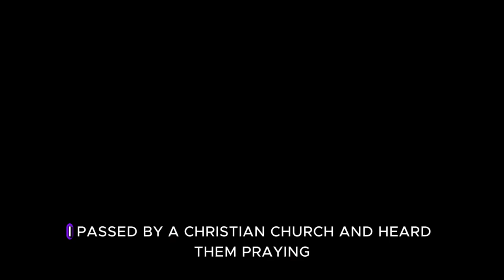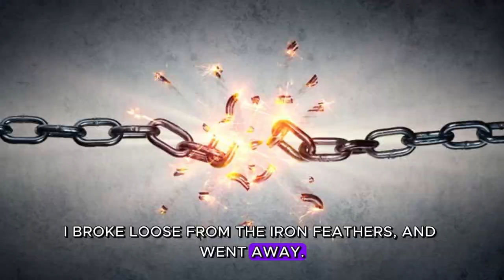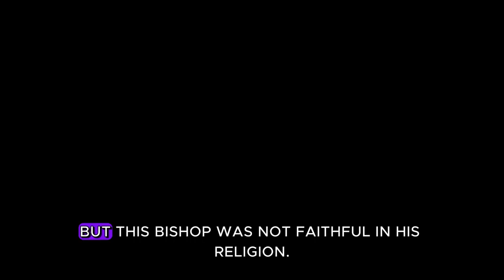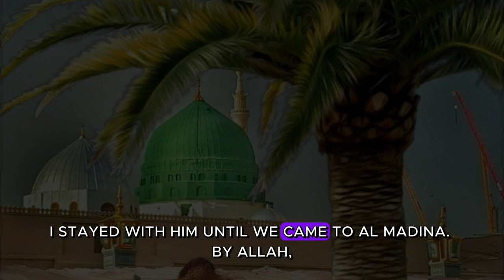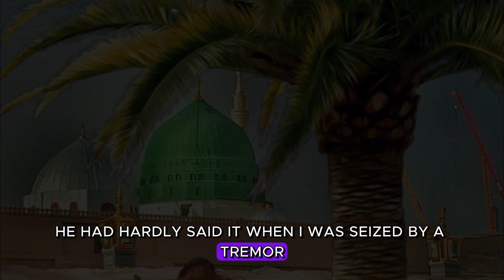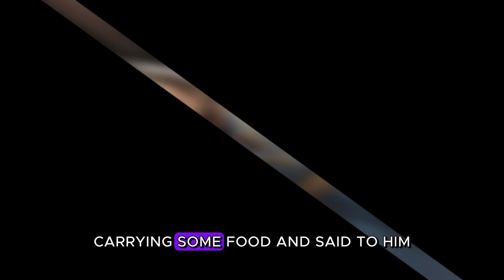Why Salman al Farsi (R.A.) was a worshipper of Fire? | Why He accepted Christianity?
Salman Al Farsi (ra): The Truth Seeker | The Firsts | Dr. Omar Suleiman
Salman Al Farsi (ra): Back to Persia | The Firsts | Dr. Omar Suleiman
Salman Al Farsi RA
Salman al-Farsi RA | Seeker of the Truth
Sahaba Stories - Companions Of The Prophet | Salman Al Farisi (RA) | Part 1 | Quran Stories
Salman al-Farsi is with Us!
"Salman the Persian: From Zoroastrianism to Islam" | Movie The Story of Salman al Farsi (R.A.) (Part 2) | Great Warrior Series Ep-4
Companions of Prophet Muhammad stories"
Islamic warriors history"
Stories of Sahaba (companions) of the Prophet"
Hazrat Salman al-Farsi story"
Islamic heroes tales"
Sahaba stories in Islam"
Legendary Muslim warriors"
Biography of Hazrat Salman al-Farsi"
Islamic companions history"
Sahaba of Prophet Muhammad documentaries"
Hazrat Salman al-Farsi life journey"
Warriors of Islam narratives"
Salman al-Farsi journey to Islam"
Stories of early Muslims"
Sahaba stories for kids"
Salman al-Farsi in Islamic history"
Courageous Muslims tales"
Companions of the Prophet series"
Hazrat Salman al-Farsi conversion story"
Inspiring Islamic companions narratives"
Story of Salman al Farsi (R.A.) - The seeker of truth
Once upon a time, in the vast deserts of Arabia, there lived a man whose journey from servitude to faith would inspire generations. Born in Persia, Salman was enslaved and sold multiple times until he encountered the teachings of Islam. SalmanAlFarsi, as he would come to be known, embarked on a quest for spiritual truth, eagerly seeking wisdom from various religious communities. His relentless pursuit led him to Medina, where he encountered the Prophet Muhammad, peace be upon him, and embraced Islam wholeheartedly. SalmanAlFarsi's story epitomizes resilience and determination in the face of adversity, showcasing the transformative power of faith. As one of the ProphetMuhammadCompanions, he played a pivotal role in spreading the message of Islam, contributing to its growth and establishment. Salman's unwavering commitment to his beliefs earned him a revered place in Islamic history, symbolizing the enduring legacy of those who sacrifice for the sake of truth and righteousness. Today, his tale continues to resonate, serving as a beacon of hope and inspiration for believers around the world.

For previous videos:
1)This video has no negative impact on the original works (It would actually be positive for them)
2)This video is also for teaching and educatiobal purposes.
3)It is not transformative in nature.
4)I only used some pieces of the videos or pictures to get the point across where necessary.
The Wise Cakes does not own the rights to these video clips.
However, if any content owners would like their images pictures or video clips removed, don't hesitate to get in touch with us by email at